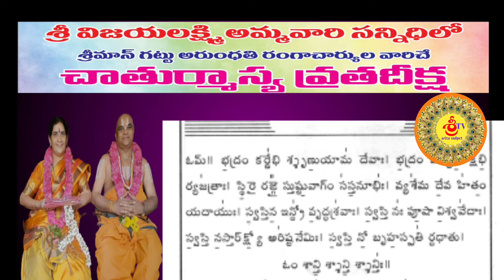Gattu Rangacharya swamy Chaturmasya Deeksha 5th day highlights ||Sritv ssdpct ||Esi vijayalakshmi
Gattu Rangacharya swamy Chaturmasya Deeksha 5th day highlights ||Sritv ssdpct ||Esi vijayalakshmi  Temple